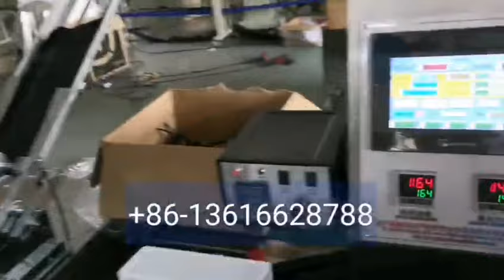disposable plastic wooden bamboo tableware set napkin spoon fork knife salt pepper packing machine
Haihang Machinery Packing
Including:napkin,wet wipes,salt pepper,toothpick,spoon fork knife ,straw.